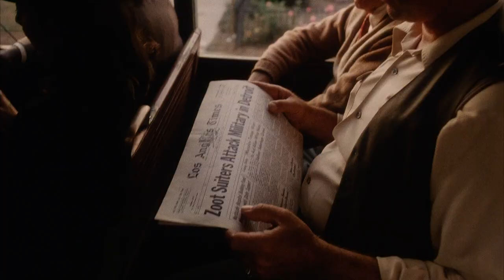American me 1992 zoot suit riots